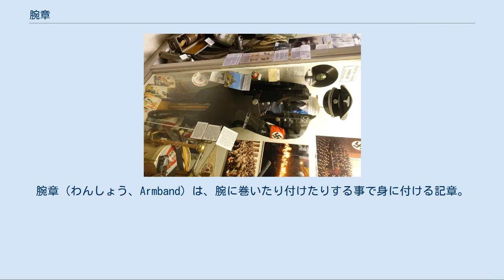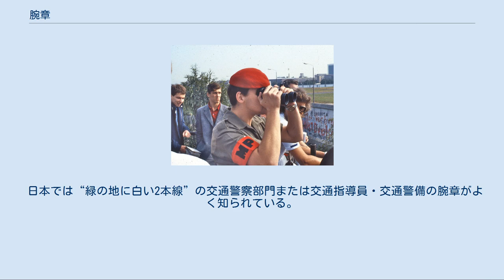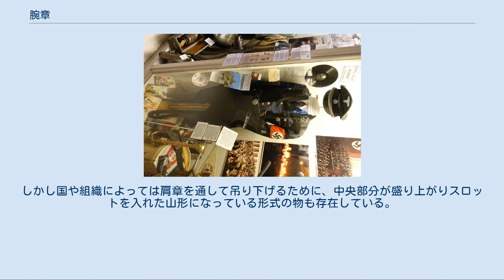腕章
腕章（わんしょう、Armband）は、腕に巻いたり付けたりする事で身に付ける記章。
英語では、特に軍用の腕章、および準軍事組織や警察や政党などの使う腕章を、かつての甲冑において腕全体を守っていた腕当てにちなんで「brassard」と呼ぶ。
入場許可証として使用されるものはアームパスと呼ぶ。
 腕に巻く腕章は大きく目立つため、遠くからでも判別しやすい。
そのため公然とその者の所属、役割など示す場合によく使われる。
例えば私服や工兵用の作業服など、通常は階級章をつけない服の上に所属する組織や階級を示す腕章を巻くことで警察官や軍人であることが示されることがある（東アジアの諸国に多い。欧米では警察バッジを首や胸ポケット、また腰のベルトから提げる）。
憲兵や衛生兵、赤十字社関係者は、自らの地位を周知させるため所属する組織の腕章を巻く。
またハーグ陸戦条約では、腕章で交戦資格のある団体に所属していることを示せば捕虜の待遇を受ける事ができる。
 社会的な変動期には、特定の政治運動を支持していることや政党に属していることを示すためにも腕章は使われる。
ヴァイマル共和政時代のドイツではナチスは街頭での示威活動の際に鉤十字の入った赤い腕章を身につけており、敵対するドイツ共産党やドイツ社会民主党も同様に腕章を使用していた。
またユダヤ人迫害の際には、差別されるべき存在の目印としてダビデの星を縫い付けた腕章をつけさせた。
中華人民共和国の文化大革命で猛威を振るった紅衛兵はみな漢字の標語が入った赤い腕章を身につけていた。
 現在の日本でも日本共産党では街頭宣伝の際、取材担当者は「日本共産党」「PRESS　しんぶん赤旗」など党名・紙名入り腕章をつける（報道腕章などをつけずにカメラを持ったりメモを取ったりしている人間は公安警察か公安調査庁関係者の可能性がある）。
 事件・事故・災害などの際、報道関係者は一般人との識別のため「PRESS」「報道」「取材」等の腕章をつけている（2008年頃から腕に嵌めず、通した紐で首から吊るカメラマンが増えた）。
 黒い腕章は、葬儀や集会、スポーツ競技の場などで、死んで間もない関係者に対する弔意を示すために使われる（たとえばサッカー選手が、チームメイトやチーム関係者の死後の試合に黒い腕章を巻いて出場するなど）。
いずれにせよ、腕章は特定の集団、立場にあることを周囲に周知させるためという特徴がある。
なお、サッカーにおける「キャプテンマーク」腕章は走り回っているうちに抜け落ちたりしては問題なので布の帯ではなく、伸縮性のあるジャージ状バンドである。
 日本では“緑の地に白い2本線”の交通警察部門または交通指導員・交通警備の腕章がよく知られている。
由来は路面電車の軌道であるという（緑色は路面、白線は軌条）。
 帯状で脱落防止紐や安全ピンの付いた形式が一般的である。
しかし国や組織によっては肩章を通して吊り下げるために、中央部分が盛り上がりスロットを入れた山形になっている形式の物も存在している。